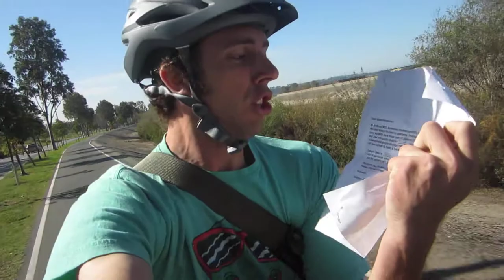Rambling on a Bike - Active Transportation, Policy for Locking bikes in Irvine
Mongoose Bike Review mentioned My Top Bike Products

My Top Bike Tools For My Garage:

23 Piece Bike Tool Kit